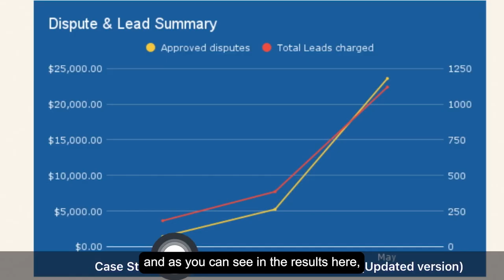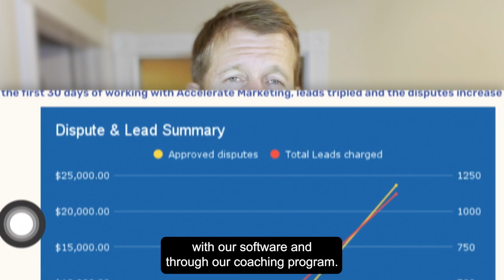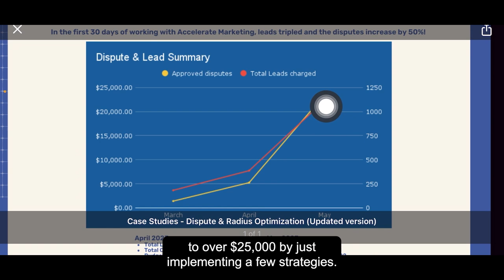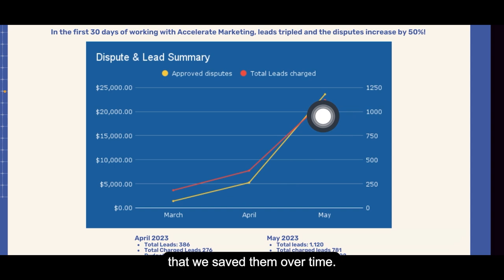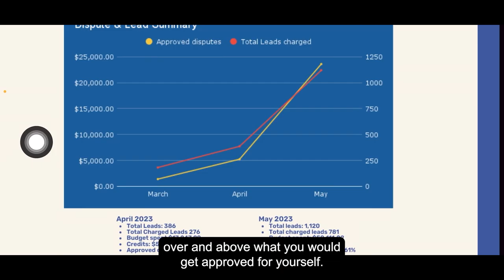Why Your Dispute Rate Is ESSENTIAL For Lead Generation: Google Local Service Ads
With Local Service Ads, your business depends on Dispute Rates being within a target range in order to generate better leads and have your business rank better on Google. Ryan from Accelerate Marketing talks why this is key!

Chapters:
0:00 Introduction
0:22 What does Disputing Calls mean?
1:12 Client Example
1:55 Don't Book ALL Calls
2:46 Case Study: Moving Company